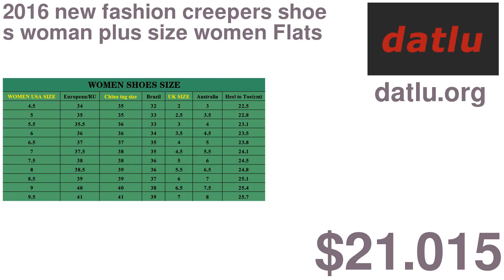2016 new fashion creepers shoes woman plus size women Flats Shoes Creepers platform shoes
2016 new fashion creepers shoes woman plus size women Flats Shoes Creepers platform shoes